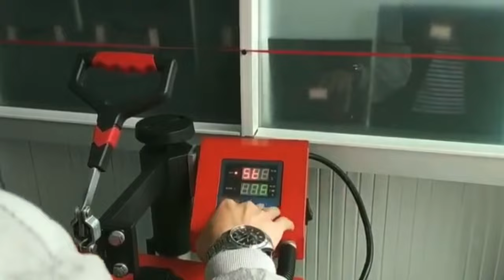MDF wood photo frame production process